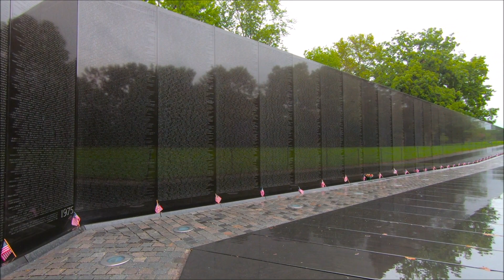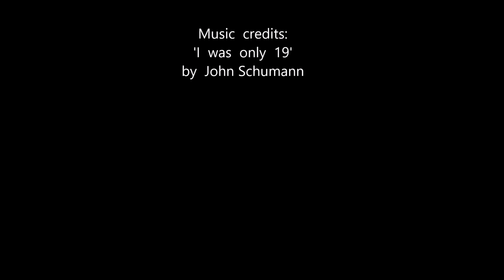Battle of Long Tan "Australia’s Vietnam Veterans’ Day" Services at 'The Wall' August 16th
Battle of Long Tan Memorial Service at The Vietnam Veterans Memorial 16 August 2020

“In 1987 Prime Minister Bob Hawke designated August 18 as Australia’s official Vietnam Veterans’ Day.

The date commemorates the [1966] Battle of Long Tan, during which Delta Company 6 RAR fought an ‘encounter’ battle against enemy forces in the Long Tan rubber plantation just a few thousand metres from the 1st Australian Task Force base at Nui Dat.

Delta Company suffered 42 casualties, including 18 dead – more than one-third of its strength – while some 245 enemy troops were killed. Delta Company’s 105 men, and three New Zealanders from 161 Battery, Royal New Zealand Artillery, fought for almost four hours against soldiers of the North Vietnamese Army who outnumbered them by ten to one.”